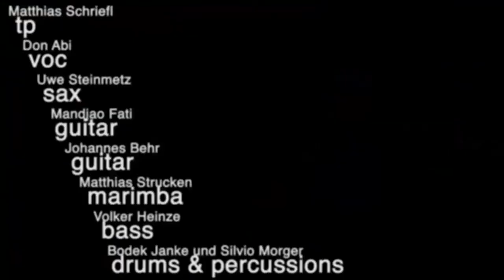Matthias Schriefl & Afrika Band - togolonie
Matthias Schriefl tp   Don Abi voc   Uwe Steinmetz sax   Mandjao Fati guitar   Johannes Behr guitar   Matthias Strucken marimba Volker Heinze bass   Bodek Janke und Silvio Morger drums & percussions